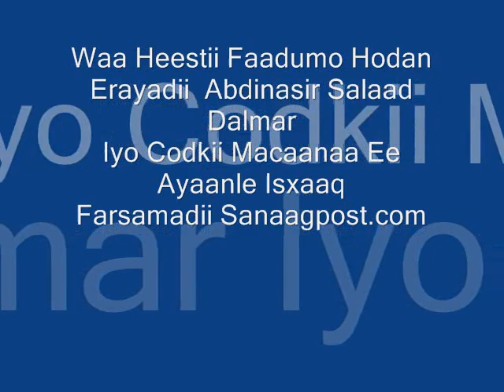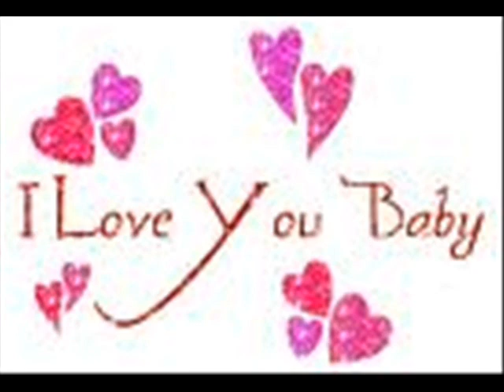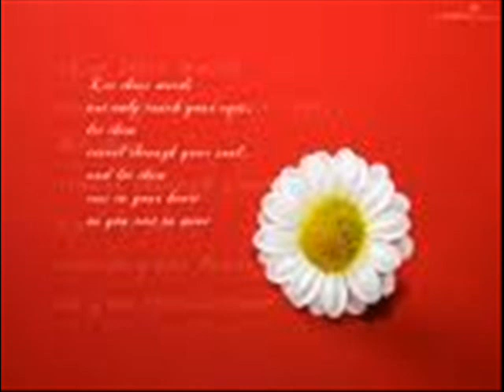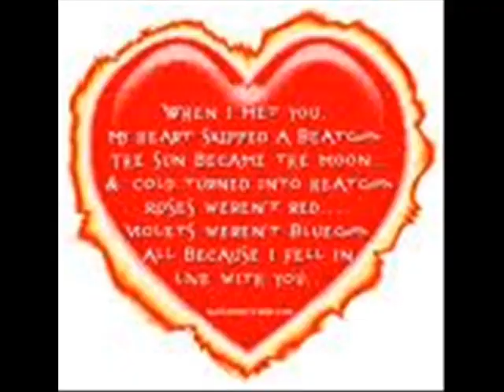Ayaanle Isaxaaq, Faadumo Hodan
Waa Erayadii Abdinasir Dalmar, Laxankii Mohamed Kaban, Musigii Mustafe Karaama iyo Codkii macaanaa Ee Ayaanle Isaxaaq, Waa soo saaristii Iyo Isku dubaridkii Sanaagpost.com